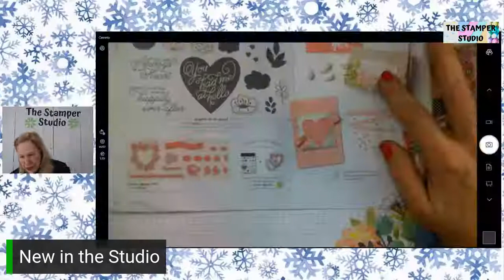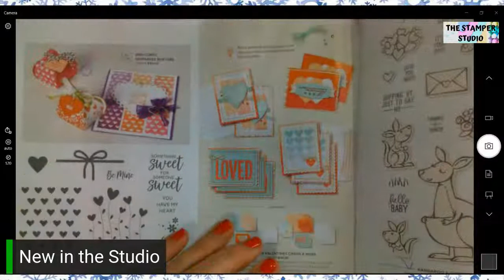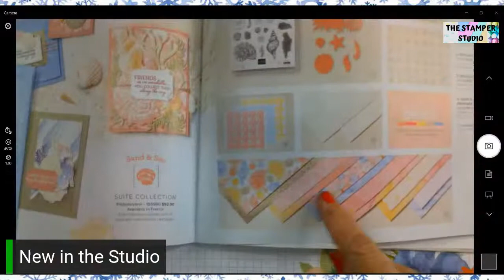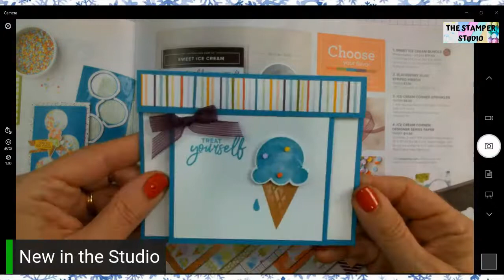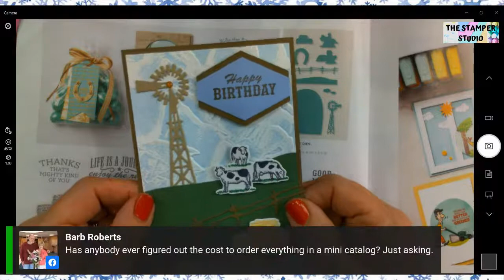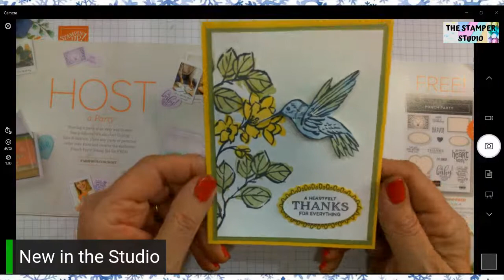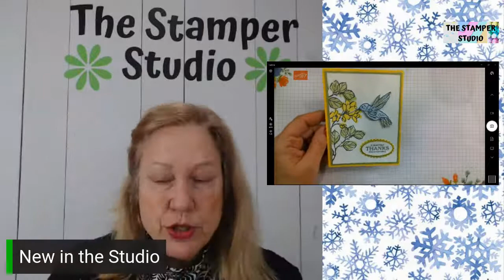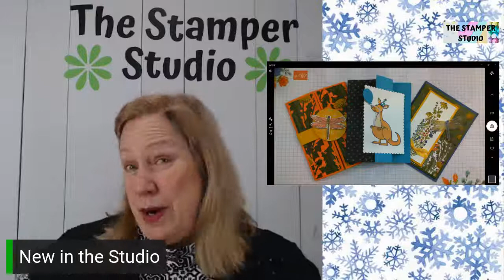New in the Studio - Cards from Jan-June 2021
See lots of cards made with stamps from the new JJ21 Catalog.